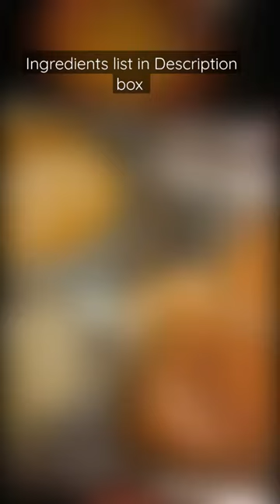Indian Street Food Shorts😋Pav Bhaji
Ingredients
Unsalted Butter- 5-6 tbsp
Onion- 2 big finely chopped
Green Bell Pepper (Capsicum)- 1 big finely chopped
Chilli-Garlic Paste- 4 tbsp
Kashmiri Chilli Powder- 1 tbsp (adjust accordingly)
Tomatoes- 3 finely chopped
Potatoes- 3 Boiled
Cauliflower- 1/2 head boiled
Carrots- 3 Boiled
Green Peas- 1 Cup (Frozen / Fresh)